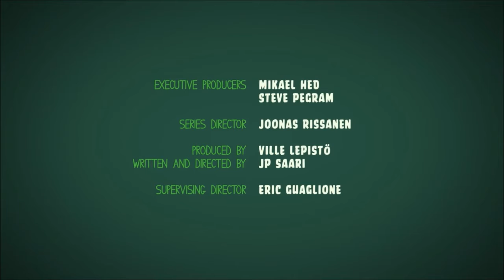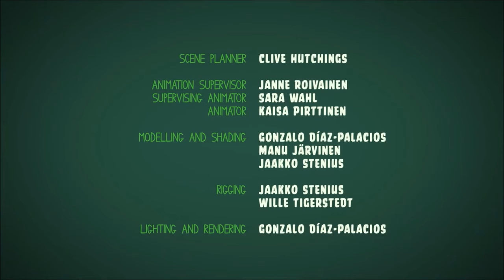My Movie 27